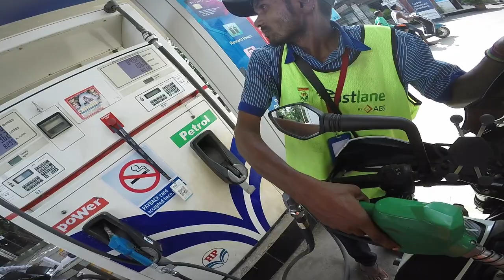This thing is for sale | Bajaj Dominar 400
My vlogging setup with GoPro Hero 7 Black.

GoPro Hero 7 Black

GoPro Shorty Mini with Tripod

GoPro 3.5mm Mic Adapter

ULANZI Vlogging Case GoPro Hero 7

BOYA by-MM1 Universal Microphone

Tempered Glass Protector for GoPro

Fego seat

Bostik Blu-Tack Reusable Adhesive